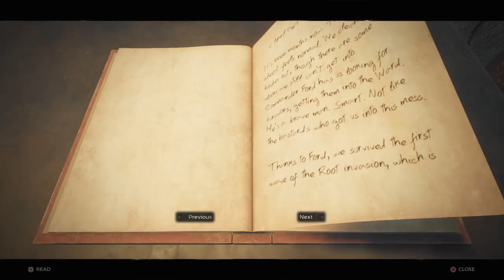Remnant from the ashes Gameplay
Just a casual gamer